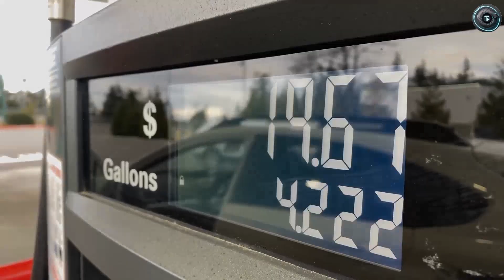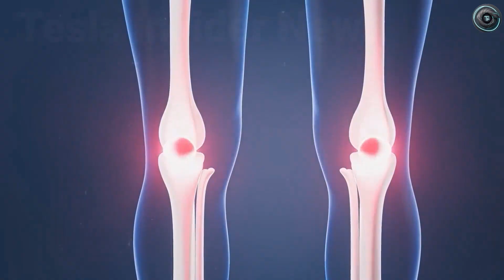The Silent Upgrade That's Changing 2026 Tesla Model 2 Forever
Timestamps
00:00 Intro
00:43 What SpaceX-Inspired Structural Changes Are Coming to the Model 2 Senior Edition?
05:00 How Tesla’s New Entry System and Cabin Layout Reduce Physical Strain for Senior Drivers
09:33 How Tesla’s New Assistance Suite and SpaceX-Inspired Sensors Change Daily Driving for Seniors
12:14 Outro

2026 Tesla Model 2 Senior Edition: 3 SpaceX-Inspired Changes Seniors Must See

For months, Tesla insiders have hinted that the Model 2 Senior Edition would be far more than just a “budget-friendly EV.” What surprised the industry this week is how deeply this car appears to borrow from SpaceX engineering — turning a compact EV aimed at older drivers into one of the most technically ambitious small vehicles Tesla has attempted since the original Model S.

So what are the 3 huge upgrades everyone is talking about? And more importantly, are these changes enough to make the Model 2 Senior Edition the go-to EV for North America’s rapidly growing 65+ driver base? In this Torque Element breakdown, we dig into all of it.

We start with what most automakers almost never touch: the structural core. Early engineering notes and supplier briefings suggest Tesla is pulling directly from SpaceX material-science programs — using lightweight alloys and heat-resistant composites originally developed for Starship components. It sounds like marketing, but the real-world benefits map perfectly to what senior drivers actually need:

easier low-speed handling,

better stability in crosswinds,

higher protection in crashes.

At the center of this redesign is a new aluminum–steel hybrid chassis expected to cut total vehicle weight by roughly 90–120 pounds compared to current Model 2 prototypes. Even at the lower end of that estimate, the Senior Edition could become one of the lightest cars in its class while actually getting more rigid, not less.

For comparison, many compact EV rivals — the next-gen Nissan Leaf, Chevy’s upcoming Bolt replacement, BYD’s Dolphin Mini — typically trim only 30–55 pounds per update. Tesla’s projected reduction is nearly double, and that shows up in everyday driving. Less weight means:

lighter steering for drivers with reduced shoulder mobility,

smoother low-speed acceleration instead of jerky torque,

more predictable braking on wet pavement.

All of that is just the beginning. In the full video we also break down how Tesla’s new entry system and cabin layout are being tuned to reduce bending, twisting, and strain for aging backs and knees, and how a refreshed assistance suite with SpaceX-style sensor redundancy could turn stressful daily driving into something calmer and more controlled for older owners.

If you’re thinking about your next — and maybe last — daily driver and wondering whether the 2026 Model 2 Senior Edition is finally the EV that replaces your gas car for good, this episode is for you.

Hit that button and you’ll be part of the core group that unlocked our next series on Tesla Model 2, SpaceX-inspired materials, and senior-focused EV tech.